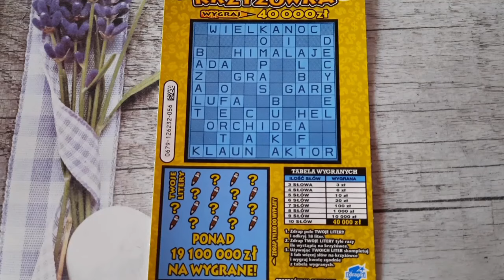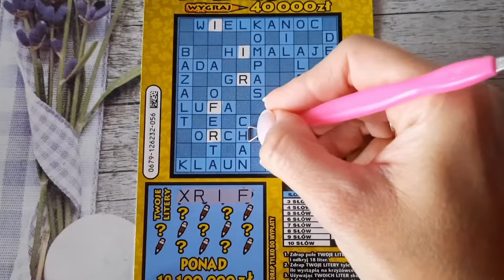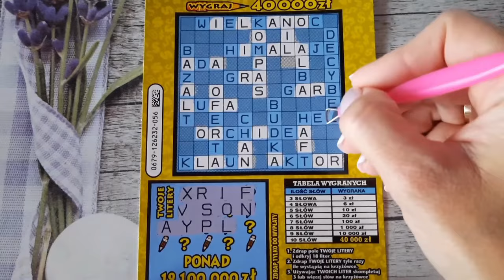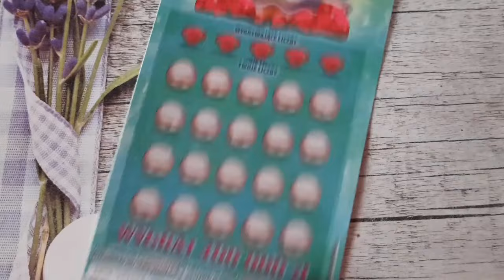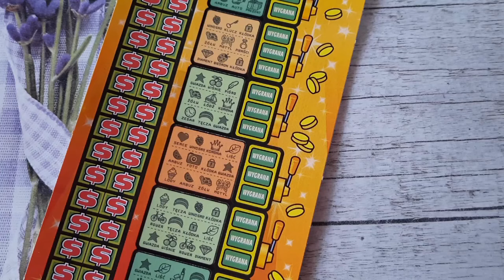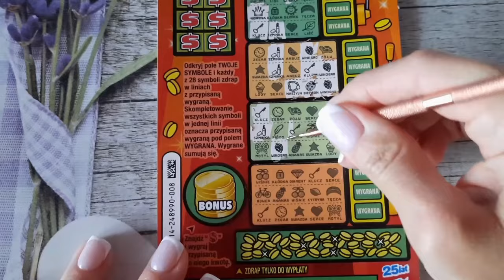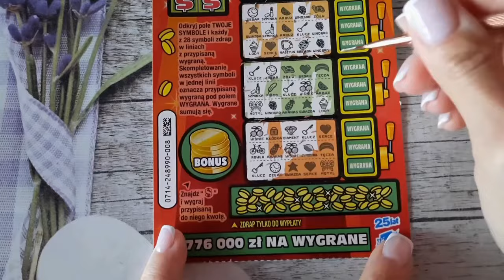Zdrapki#878|ZDRAPECZKI OD MĘŻA Z NIESPODZIEWANĄ WYGRANĄ❤️❤️❤️